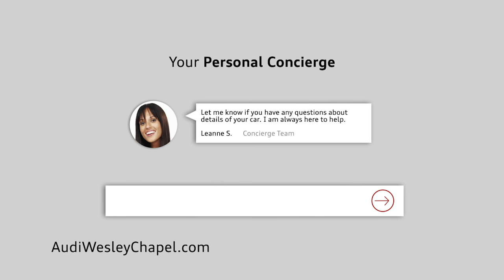Stress Free Car Buying at Audi Wesley Chapel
2500 Lajuana Blvd.